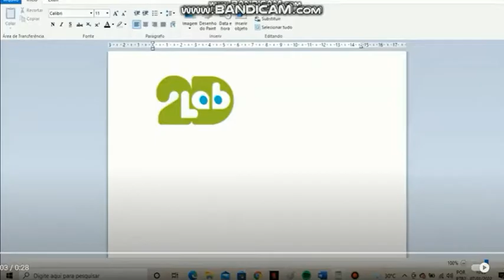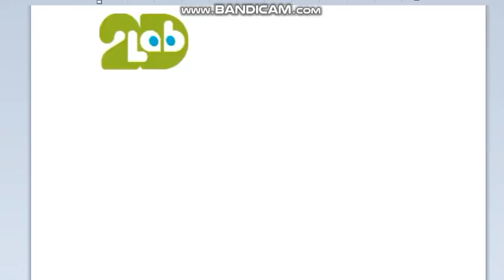Runaway 2DLab Add Round 3